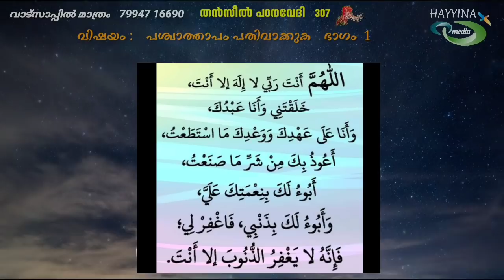പശ്ചാത്താപം പതിവാക്കിയാൽ കിട്ടുന്ന നേട്ടങ്ങൾ New Islamic Speech - Sahal faizy Odakkali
കഴിഞ്ഞ എല്ലാ ക്ലാസുകൾക്കായി ഈ ലിങ്കിൽ ക്ലിക്ക് ചെയ്യുക

ചാനൽസബ്സ്ക്രൈബ് ചെയ്യാനും ലൈക്ക് ചെയ്യാനും ഷെയർ ചെയ്യാനും മറക്കരുത്

HAYYINA MEDIA